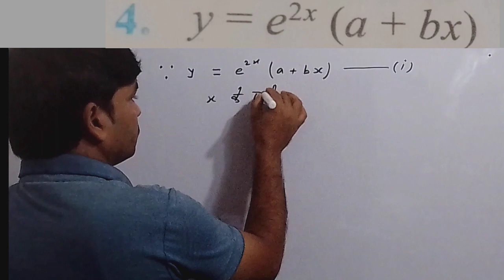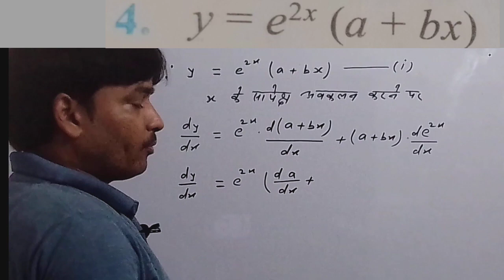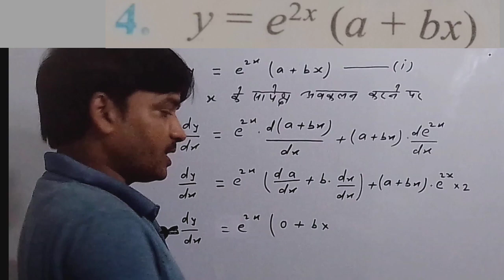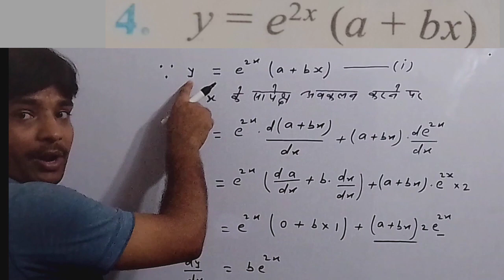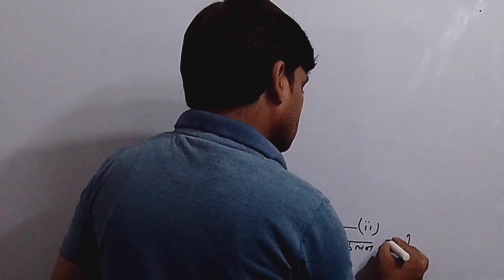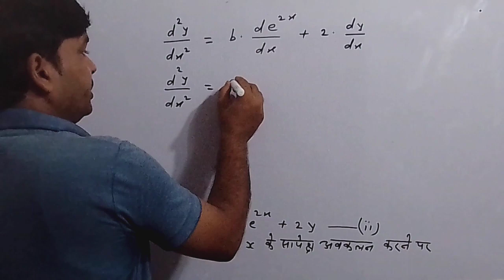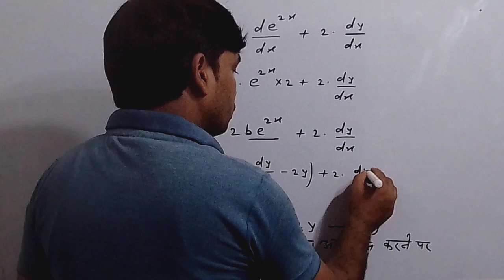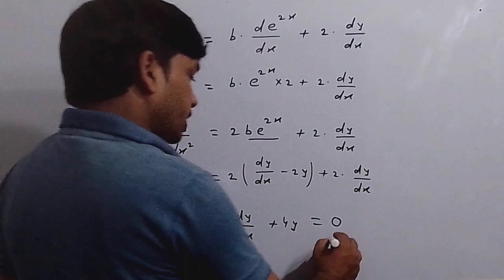Class-12 ncert maths ।।Chapter -9.3 Differential equation ।। Q.04 by Rajeev sir